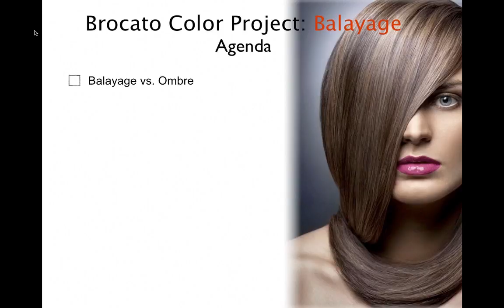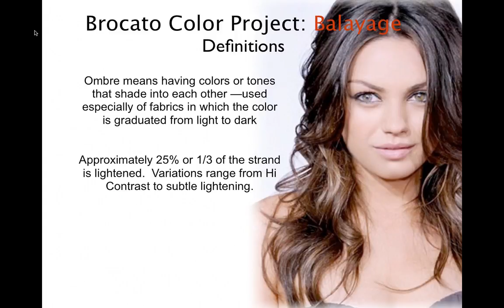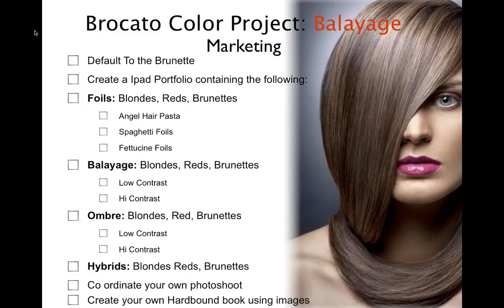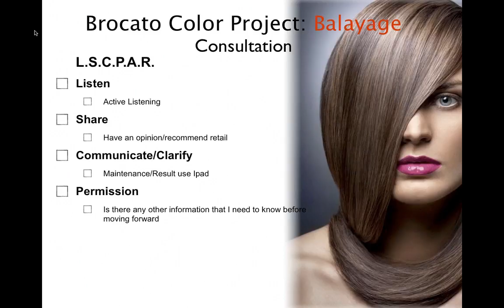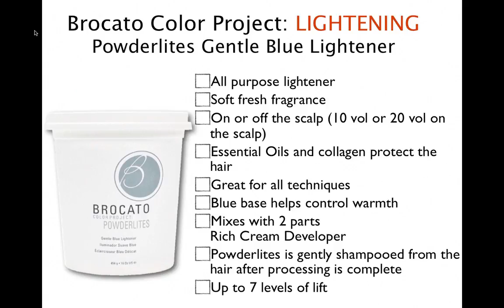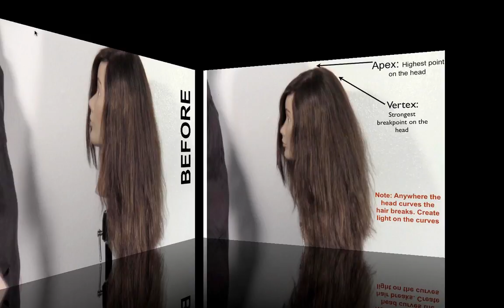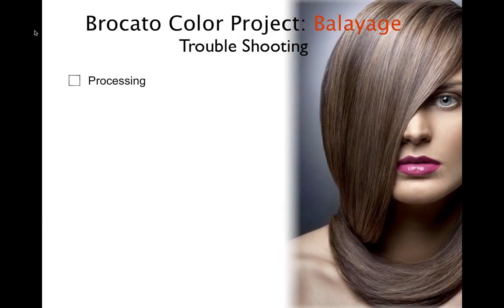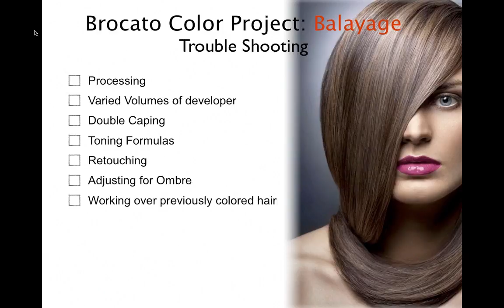Hair Color How-To: Balayage & Ombre Tips, Tricks and Techniques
This hour long webinar introduces a brand new Balayage technique that can be easily converted to Ombre. Presented by Jessee Skittrall, a member of the Brocato Creative Design Team and an American Board Certified Colorist.
Original Webinar date: 8-12-13